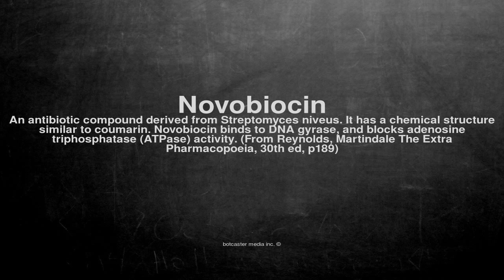Medical vocabulary: What does Novobiocin mean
What does Novobiocin mean in English?